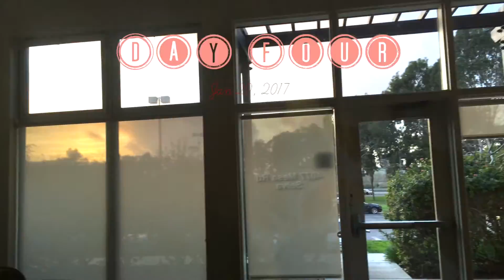Week 2| UC Irvine Campus Life | 2번째 주 UC Irvine 미국학교생활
Hi friends! It's me!!
In celebration of 2017 I am starting a vlogging channel! I want to create many memories, capture my ordinary life, boost my confidence and self-love and learn how to edit. I am an amateur so please relax and enjoy my failures and mistakes(:
*I mentioned that I wouldn't be vlogging, but I did continue, so please come back again and again*

Love,
Jenny

안녕친구들! 나야!
2017년, 새로운년을 기념 하기위해 vlogging을 도전해볼라고해!!많은 추억들을 쌓고, 내 평범한 삶을 촬영하고, 자신감도 얻고, 날 스스로 사랑하는 법과 editing 예쁘게 하는 방법을 배울라고해. 아직 처음이라 아마추어니까, 뤼락스~하면서 나의 실패과정을 같이 즐겼으면해(:
*제가 vlogging안한다고 해지만 다시 할라고 마음을 먹었어요! 계속 방문해 주세요*

Love,
제니